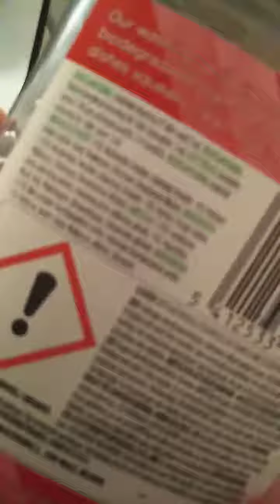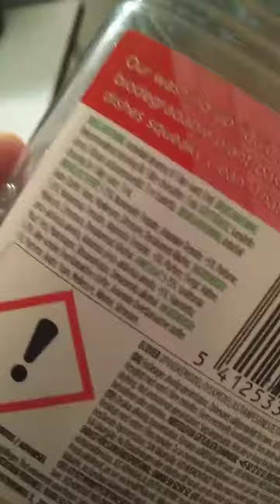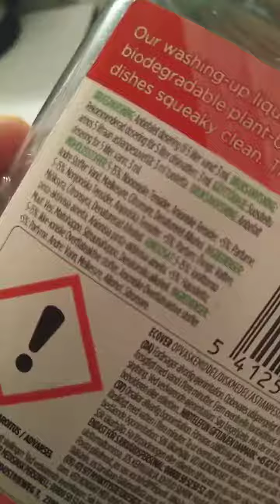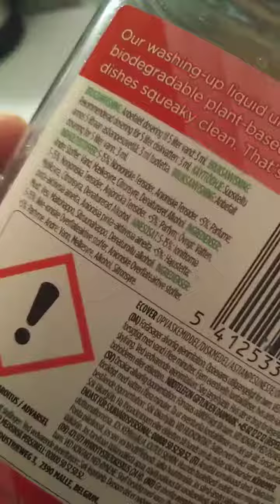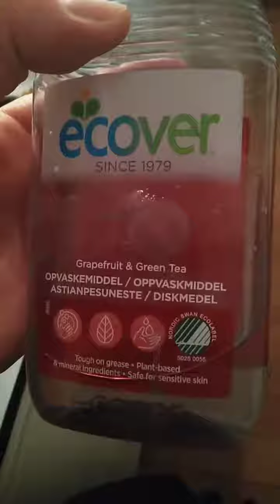Ecover grapefrugt opvaskemiddel er med MSG citronsyre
Ecover opvaskemiddel med grape Indeholder citric acid, som er citronsyre E-330, dette er en hydrolyseret kilde og er derfor MSG.

Se mere her på MSG hjemmesiden, hvor MSG ellers gemmer sig i og hvad der er af MSG-FRI alternativer mad osv

Og på facebook i gruppen: MSG Oplysning